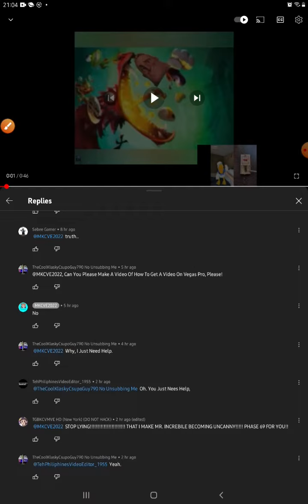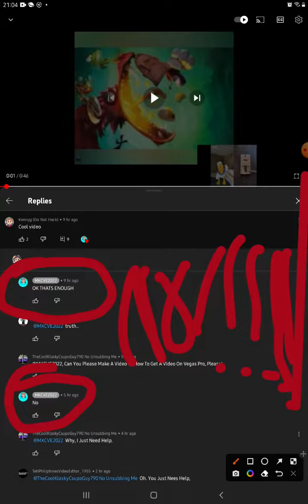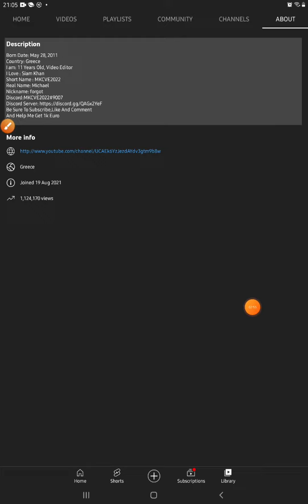BUT WHY YOU DO THAT????!